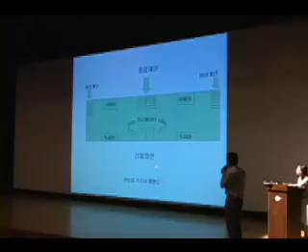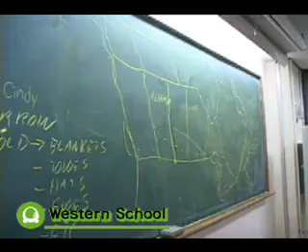My Camp Korea Experience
A video from Camp Korea 2005. Good times